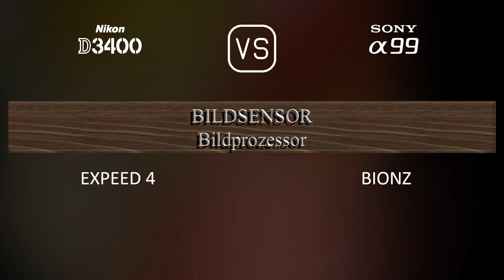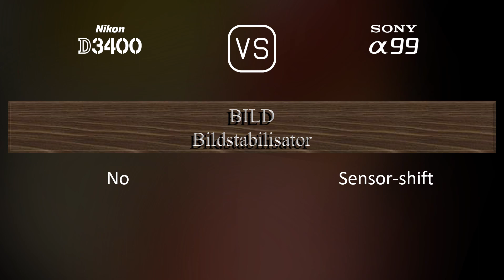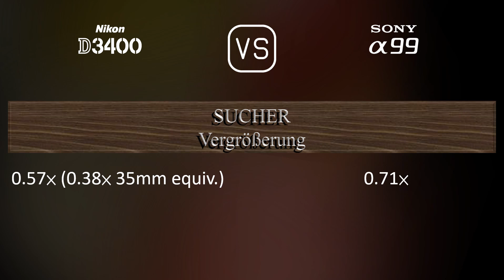Nikon D3400 vs. Sony A99: Ein Vergleich der technischen Daten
Dieses Video gibt einen Überblick über die Nikon D3400 und die Sony A99 in einem parallelen Technikdatenvergleich (comparison of specifications). Vielen Dank fürs Zuschauen.

00:25 EINFÜHRUNG
00:33 KAMERAGEHÄUSE
00:40 BILDSENSOR
01:01 BILD
01:16 OPTIK & FOKUS
01:41 BILDSCHIRM
01:58 SUCHER
02:13 FOTOGRAFISCHE FUNKTIONEN
03:06 VIDEOGRAFISCHE FUNKTIONEN
03:20 SPEICHERUNG
03:24 KONNEKTIVITÄT
03:49 ALLGEMEINE ANGABEN
04:07 SONSTIGE FUNKTIONEN